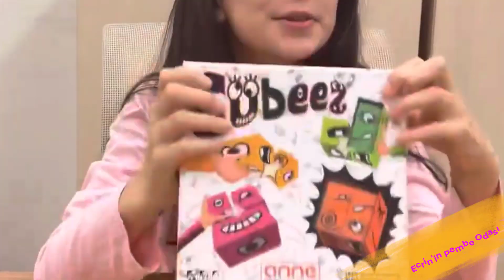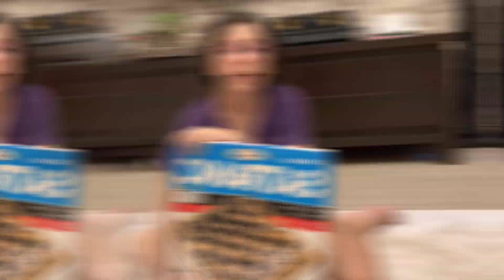Cubeez oyunu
Yine harika bir kutu oyunu tanıtıyorum